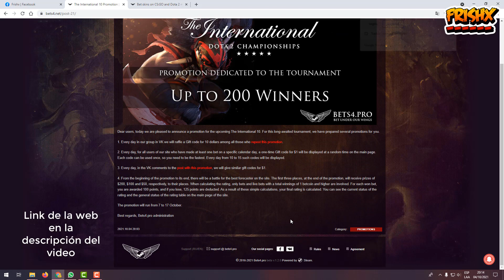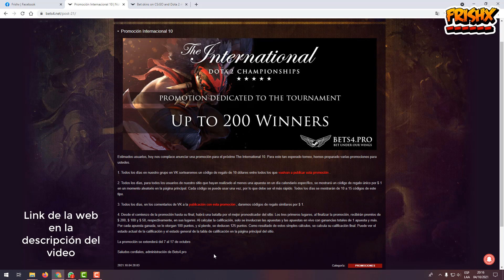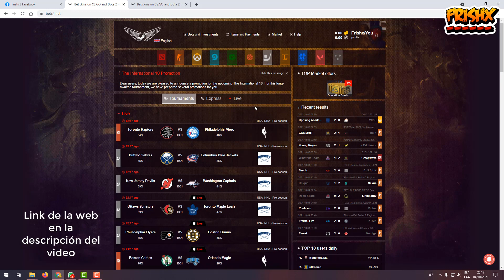Evento Bet4pro - The International 10 Dota 2 - Frishx